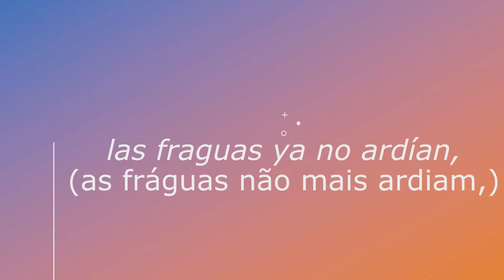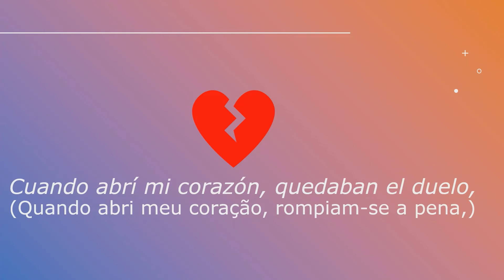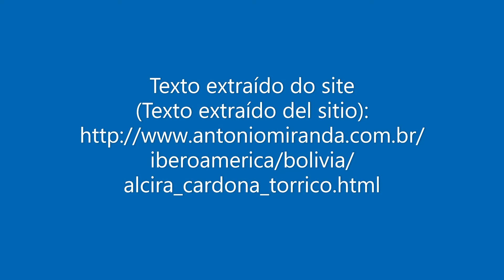Declamación de CUANDO ABRÍ MI CORAZÓN de Alcira Cardona Torrico (Bolívia) - trad. Antonio Miranda.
Um pouco da autora:

Alcira Cardona Torrico (23 de janeiro de 1926, Oruro - 29 de maio de 2003, foi escritora e poetisa boliviana. Alcira Cardona pertencia à segunda geração do grupo "Gesta bárbara", fundado em La Paz em 7 de dezembro de 1944, cujos integrantes incluem Oscar Alfaro, Julio de la Vega ou Armando Alba Zambrana, entre outros.

A obra poética de Cardona caracteriza-se pelo seu conteúdo social, destacando os temas da mina e do drama social, os Andes e o mar ausente. Entre os seus poemas mais destacados e conhecidos podemos citar “Riso de Estanho” e o poema autobiográfico “Apóstrofe”. Sua obra "Loa a la ciudad de Oruro" venceu o concurso de poesia dos jogos florais organizados pela Sociedade Oruro '10 de Febrero 'em 1944.

Obras: Riso de lata e outros poemas (1949); Lightning and Seed (1961); Tema do mar (1967); Tempestade nos Andes (1967); Litania das moscas, jogo (1985) e Os três créditos.

(Fonte: Wikipedia)